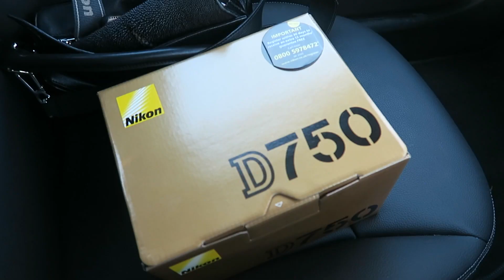Weekly Vlog | Lots of Laughs!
RE-UPLOAD - the original uploaded just 2 mins of footage! So sorry if you watched that bit and wondered where the rest of it was - here is it!!